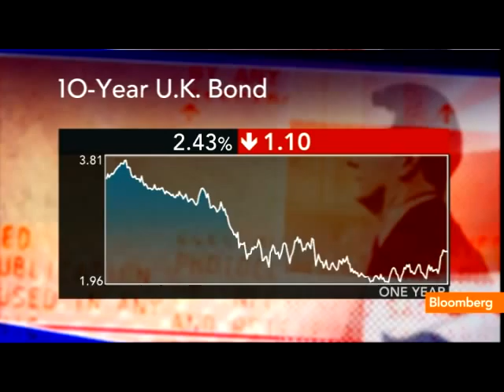Bootle Says Osborne Budget Will `Add Up to Peanuts'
March 21 (Bloomberg) -- Roger Bootle, managing director at Capital Economics Ltd., and Jonathan Portes, director of the National Institute of Economic and Social Research, discuss the U.K. economy and the outlook for Chancellor of the Exchequer George Osborne's budget.
     They talk with Maryam Nemazee on Bloomberg Television's &quot;The Pulse.&quot; (Source: Bloomberg)